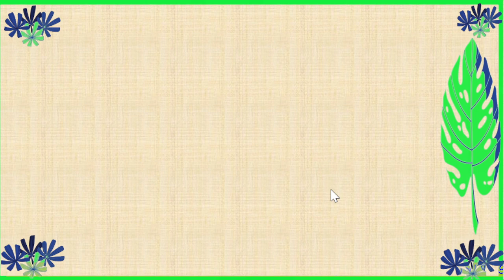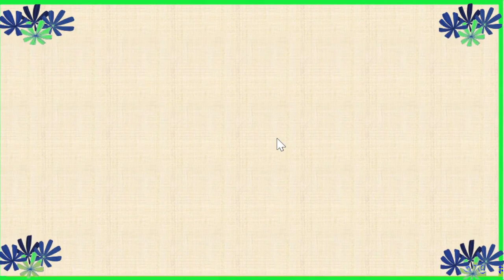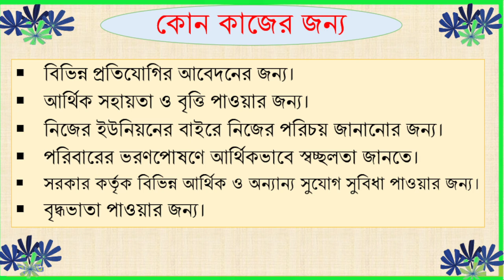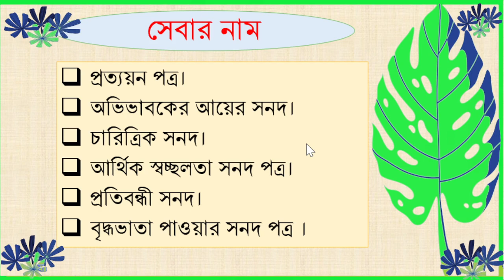Digital Technology Class 7 | Solutions to Learning Experience 7 Session 2 Page Number 114.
Digital Technology Class 7. Solutions for Learning Experience 7 Session 2 Page No. 114 and discussed very well.